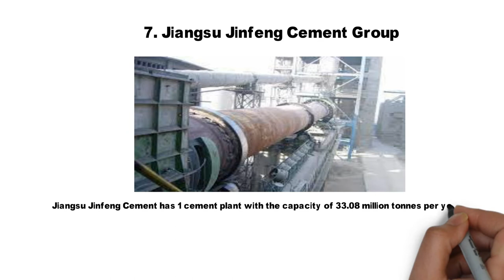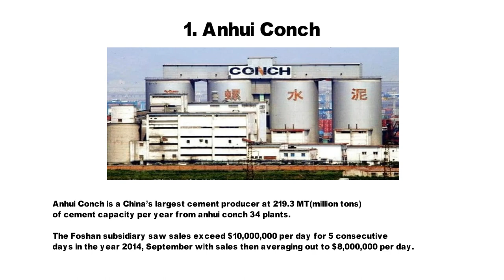Top 10 Cement Companies of China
1. Anhui Conch
2. CNBM (Sinoma)
3. Taiwan Cement
4. China Resources Cement (CRC)
5. Jidong Development Group
6. Tianrui Group
7. Jiangsu Jinfeng Cement Group
8. Shanshui Cement (Sunnsy)
9. Lafarge Shui On Cement
10. Sichuan Esheng Cement

1. Top 10 Cement Companies in New-Zealand

2. Top 10 Cement Companies in France

3. Top 10 Cement Companies in Australia